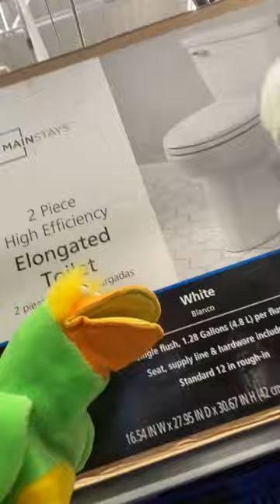Why am I always the one getting roasted by Plunger Parrot?